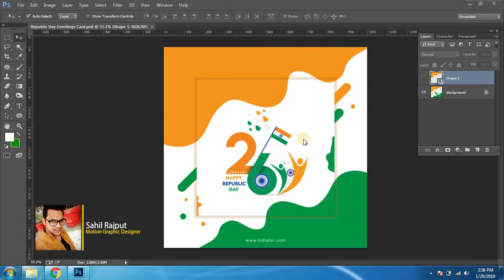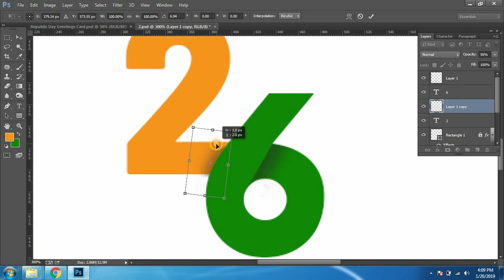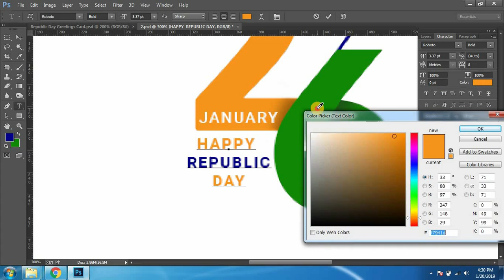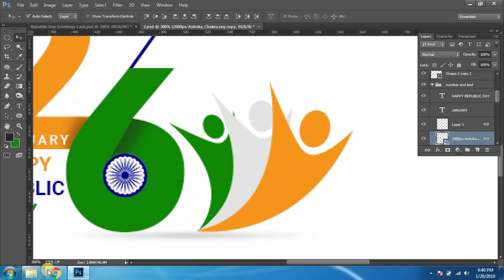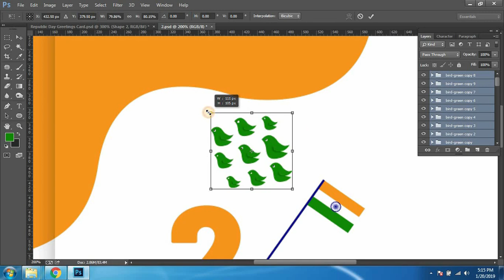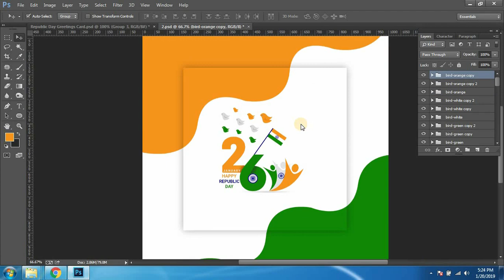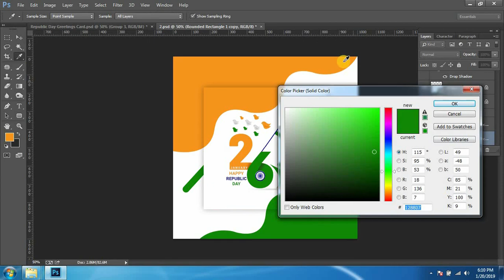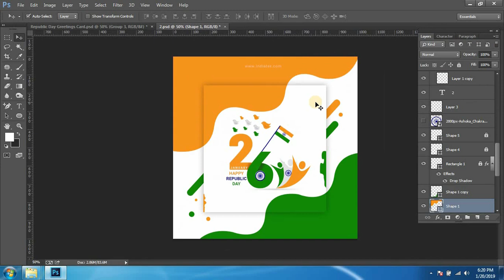Happy Republic day - 26 January 2019 | Greetings card making in Photoshop Hindi Tutorial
This Happy Republic day - 26 January 2019 | Greetings card making in photoshop Hindi Tutorial is about Happy Republic day - 26 January Greetings Card and flyer design. In this Tutorial, I will show you step by step How to design A Republic day - 26 January Greetings Card and flyer using Adobe Photoshop. Try to watch my all Tutorial.
Adobe Photoshop Tutorial For Beginners, teaching the Basics Of Adobe Photoshop. Photoshop Tutorial for Beginners,

Download Free open file  26 January – Republic Day Modern Greetings Card Design

Republic Day modern greetings card design images with messages, Quotes, Invitation, Banners, Backgrounds, Greetings & Ecards, flyers, creatives, template
republic day songs, republic day speech, republic day parade,
republic day drawing, republic day speech in English,
republic day parade 2019, republic day speech in Hindi,
republic day status, republic day art and craft,
rerepublicday, 26 January, republic day 2019, happy republic day 2019, 26 January 2019 status,